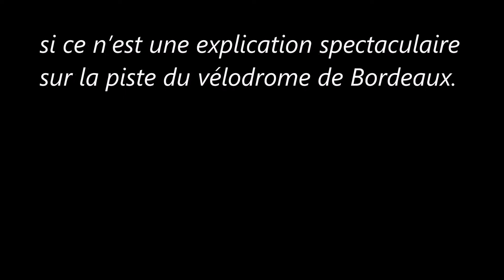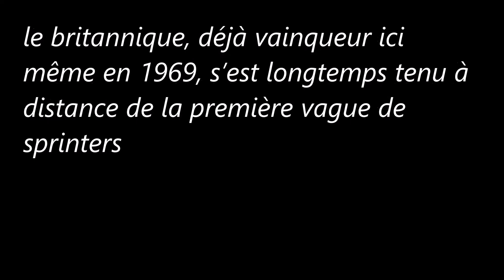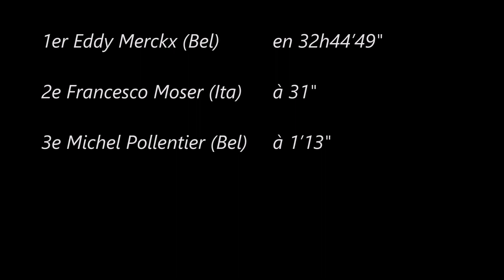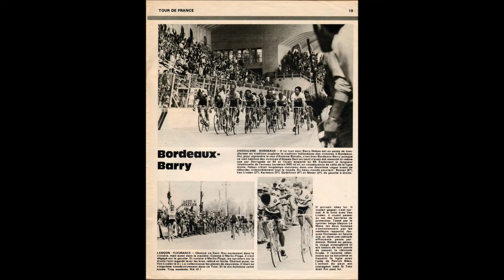8e étape du Tour de France 1975